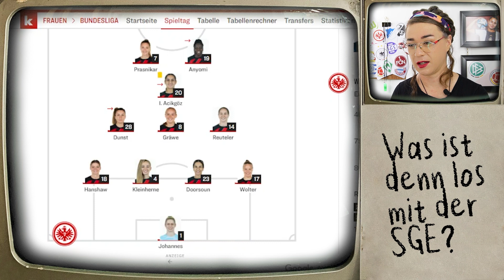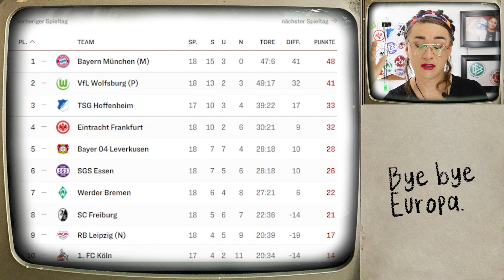Was ist denn los mit Eintracht? | Bye bye Europa.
Hier kannst du den Kanal und mich mit einem kleinen Beitrag unterstützen

Frauen-Bundesliga. Women's Bundesliga. German women's football. Women's football. DFB Frauen-Nationalmannschaft. VfL Wolfsburg. FC Bayern München. SGE Eintracht Frankfurt. TSG Hoffenheim. SGS Essen. Bayer 04 Leverkusen. SV Werder Bremen. SC Freiburg. FC Köln. RB Leipzig. FC Nürnberg. MSV Duisburg. German culture. German language. Learn deutsch.